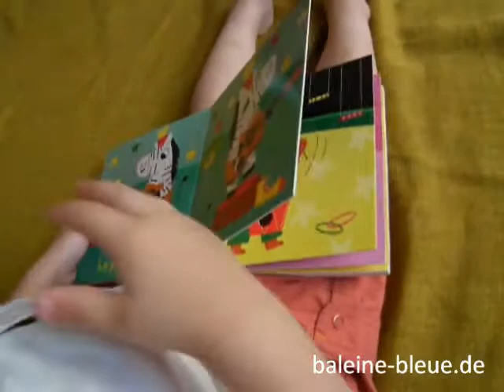Klangbuch, Bilderbuch Les instruments von Gallimard Jeunesse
Bilderbuch und Klangbuch von Gallimard Jeunesse für Kinder ab 1 Jahr mit den beliebtesten Instrumenten. 6 Bilder, 6 Töne mit originalgetreuen Lauten von Flöte, Piano, Geige, Trommel, Cello, Xylophon. Weitere Klangbücher aus Frankreich entdecken Sie bei baleine bleue.